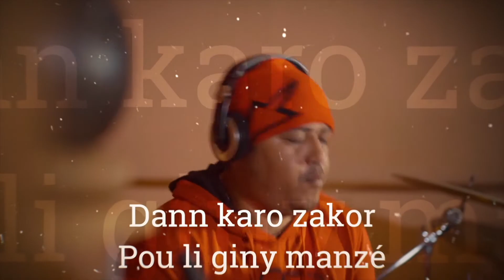Meddy Gerville - Mon maloya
Meddy Gerville a réalisé une vidéo pour la promotion de son dixième album, Mon Maloya.